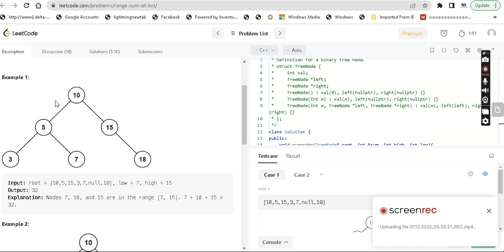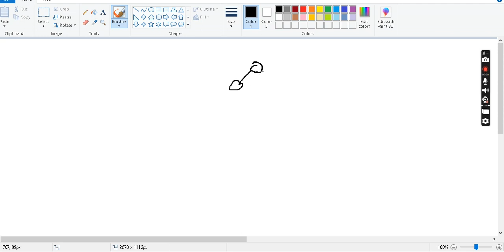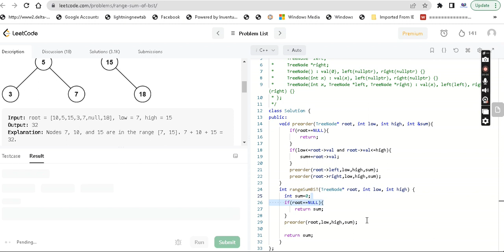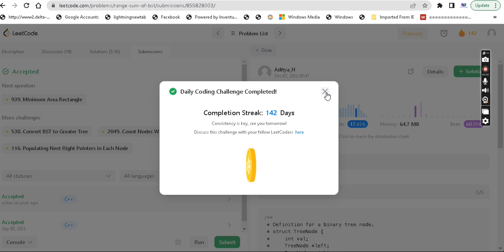Range Sum of BST | Binary Search Tree | Leetcode | in தமிழ்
938. Range Sum of BST came in today's daily challenge. It is an easy level question. Everything is explained in tamil in this video.

938. Range Sum of BST | leetcode 938 | binary trees | data structures and algorithms in tamil | dsa in tamil

Welcome to this channel. Here you will find content related to machine learning, deep learning, data science, coding, job opportunities and data structures and algorithm in tamil.